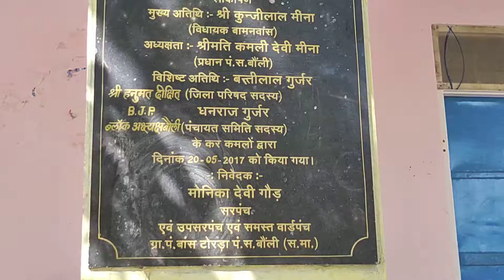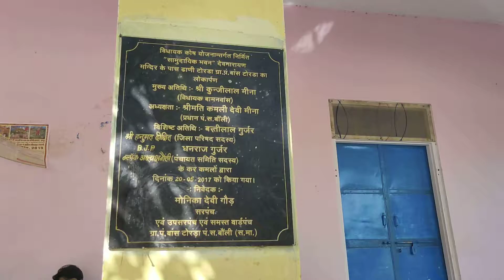श्री कल्याण जी महाराज की मांडा गुर्जर से 21वीं पद यात्रा(13)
श्री कल्याण जी महाराज की मांडा गुर्जर से 21वीं पद यात्रा 25/08/2019 से 30/08/2019 तक